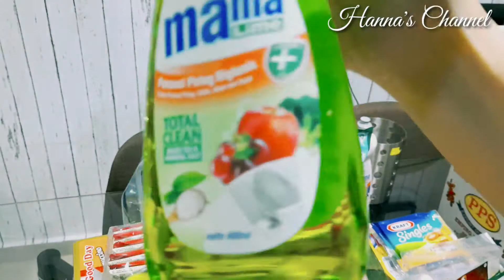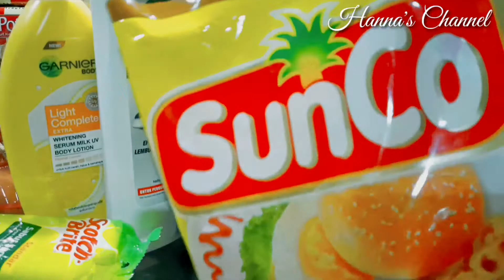Grocery Mingguan Bulanan | Uang 1 juta zaman sekarang dapat apa aja sich ?!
Hallo Oktober ... Groceries kali ini gak banyak krn emang belanja sesuai kebutuhan yg habis aja ..

Total belanja dan seluruh harga sdh ada divideo jadi temen2 tinggal nonton gratis aja ..hehe .. 🥰

For Software  Development :
CV. IFTIRA MULTIKLIK

Warm Regards

BLESSED 😇😇🙏🙏